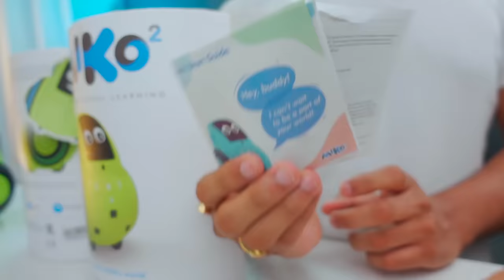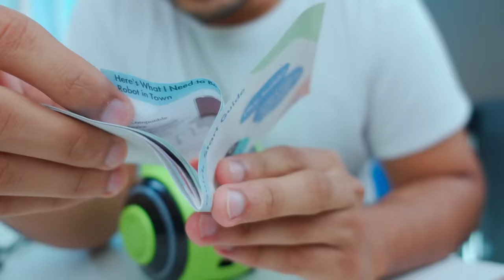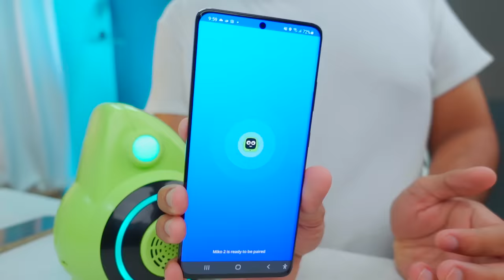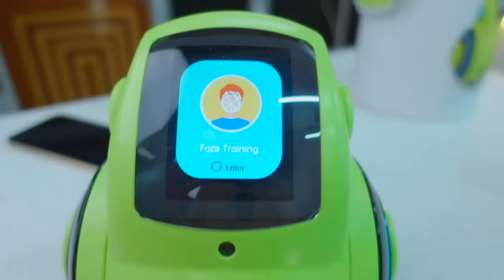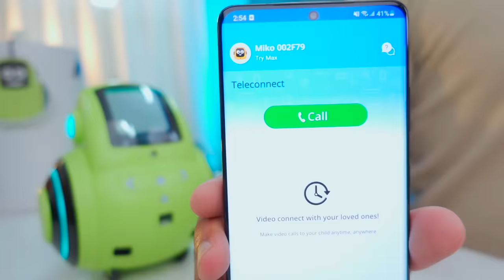Can This Rs 20,000 Robot be my New Best friend?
Can this be my New Best Friend?

Edited By Sarthak Jha Insta @sartthakk

Cheers
Tech Burner